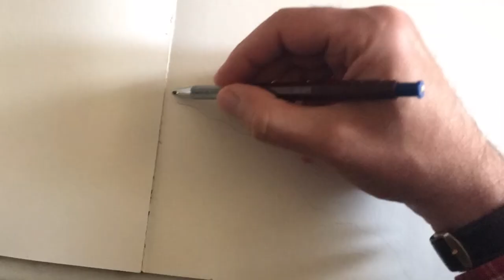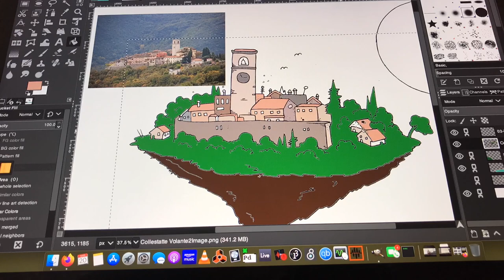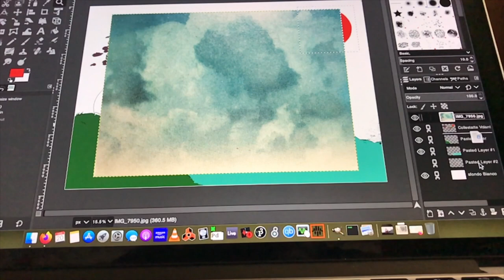"Collestatte Volante" Valerio Belloni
Un piccolo tributo al grande Moebius
e al suo "Flying Mont Saint-Michel"